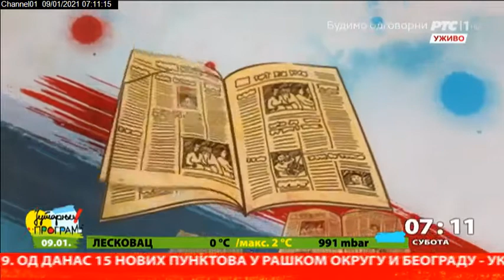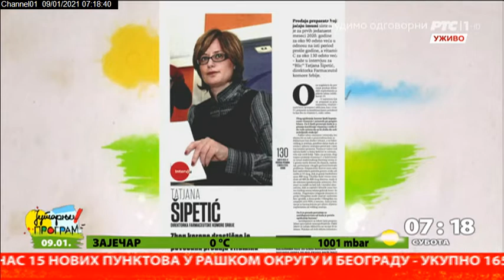Pregled štampe 9.1.2021.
Iako ima 31 dan, kad prođu praznici i svedu se računi, mnogim građanima čini se da je januar najduži mesec u godini. O tome, ali i još nekim aktuelnim finansijkim temama, razgovaram ovogfa jutra sa Dušanom Uzelcem, urednikom portala "Kamatica".